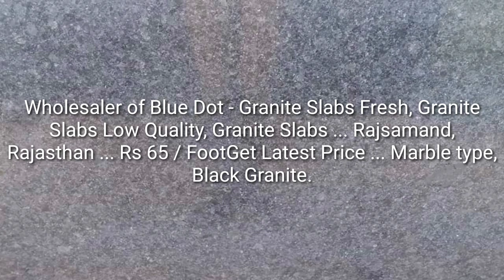Rajasthan Black Granite, Rajasthan Black Blue Dot - Granite Slabs Fresh, Black Granite. Beat Quality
rajasthan black granite,
rajasthan black magic,
rajasthan black marble,
rajasthan blacksmith,
rajasthan black granite price,
rajasthan black granite mines,
rajasthan black satta,
rajasthan black granite rate,
blackbuck rajasthan,
black cobra in rajasthan,
black panther in rajasthan,
black snake in rajasthan

black granite by james l. hosay,